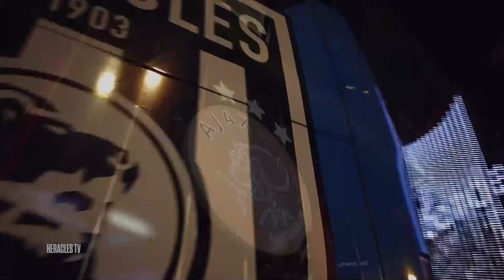Heracles TV | Met Frank Wormuth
Heracles TV van donderdag 28 november met trainer Frank Wormuth.

Kijk elke donderdag op FOX Sports naar Heracles TV.